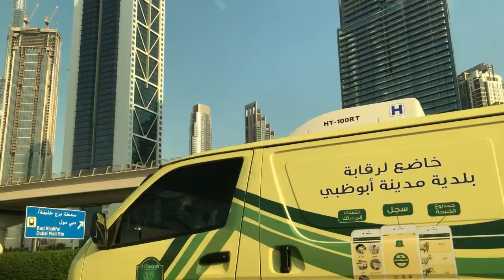Traveling Vlog || Going to lahore Pakistan || Dubai Airport